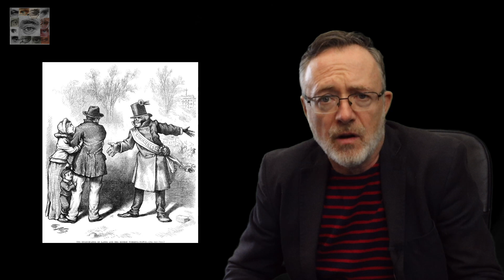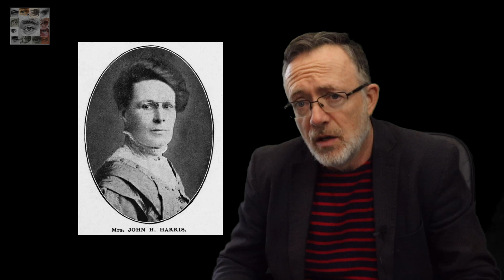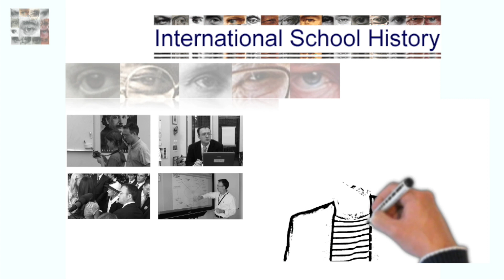Who? - Source Analysis (3 of 9)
A series of short films based around the key questions history students should ask in order to decide whether historical sources are useful:

Relevant?
Revealing?
Reliable? - Origin and purpose (Who? When? Where?) Content (Factual? Corroborated? Objective? Complete?)